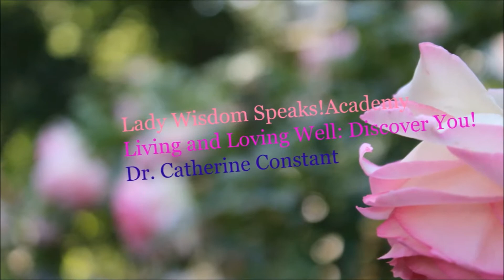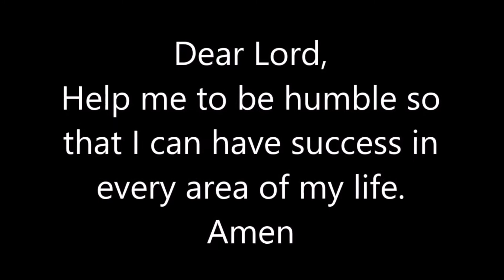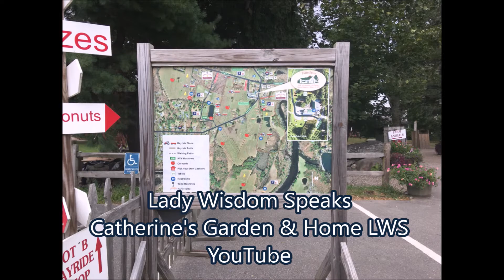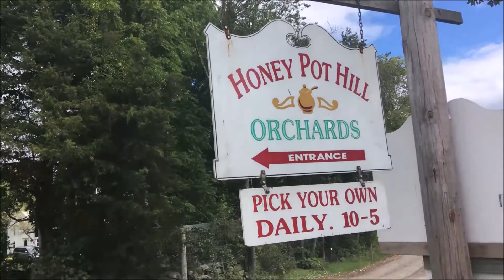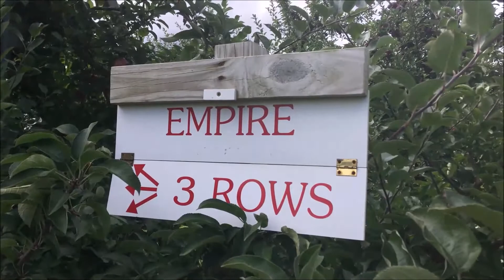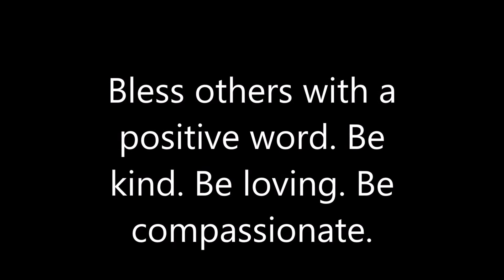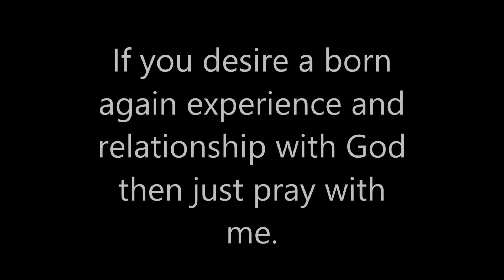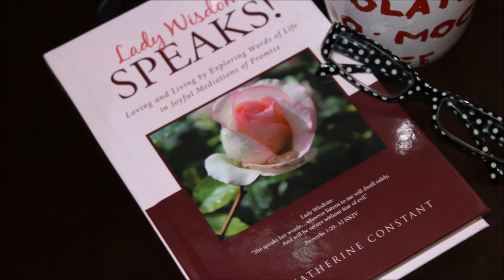Learning the Wisdom of God | Harvest Apples & Squash | Lady Wisdom Speaks TV Hour Episode 337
Lady Wisdom Speaks TV Hour is a local TV program that features Dr. Catherine Constant and her work on studying the book of Proverbs in the Bible. This Wisdom Magazine-style show presents spiritual, practical, and inspirational topics from the lens of Proverbs. The Lady Wisdom Speaks devotional/journal provides an opportunity to look closely at the choices we must make in life by filtering them through the lens of God’s word. Since we are made up of mind, soul, body, and spirit, it is important to examine life in these areas. Catherine's Garden & Home presents viewers with practical ways to incorporate Proverbs' wisdom and ideas into their everyday living.
Welcome, everyone! Thank you for stopping by and spending some time with me. It is greatly appreciated. If you are new to this channel, then a “Big” welcome to you, and if you like more videos like this, subscribe and hit the little bell 🔔 to be notified when my next video is uploaded. I have new and exciting videos based on the book of Proverbs here at Lady Wisdom Speaks Academy. You can also join me at ladywisdomspeaksacademy.weebly.com for more information. May you have a blessed and prosperous day! Amen

Donations into this virtual ministry are welcomed and received with a thankful heart. May God bless you and keep you in His peace.

BNN Learning the Wisdom of God Harvest Apples Squash Lady Wisdom Speaks TV Hour Episode 337